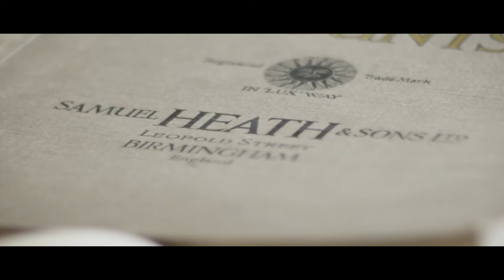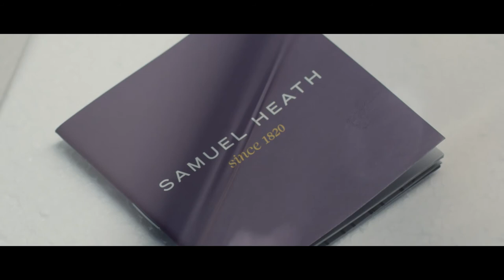Samuel Heath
Samuel Heath are a British designer and manufacturer of exceptionally crafted bathroom fittings & architectural hardware, established in 1820.

Integrity and provenance are the foundations of Samuel Heath ever since the company first began to manufacture the finest pieces of solid brassware from their premises in Birmingham, England.

The company began as a traditional brass founder – producing a vast array of products from bedsteads to high quality giftware and fireside accessories. Building upon this industrious heritage, they are now established worldwide as a manufacturer of bathroom accessories, taps, showers and architectural hardware with a reputation for stylish design, quality and performance.

From only a brief glimpse of a Samuel Heath product, it is apparent that craftsmanship remains central to the Samuel Heath ethos. Each piece is meticulously formed from the purest Northern European brass which is then polished by hand to create a flawless finish before undergoing a high quality electroplating process. Attention to detail dictates that each product is then assembled, checked and packed by skilled individuals. All of these processes take place at the company’s Birmingham factory; ensuring total control over manufacturing, quality and environmental responsibility.

Samuel Heath are also a pioneer of new movements in bathroom and architectural hardware design. Investment in technology and the brightest design talent is coupled with time-honoured British craftsmanship to make the company a trusted yet stimulating brand.

Video created by Gin Genious